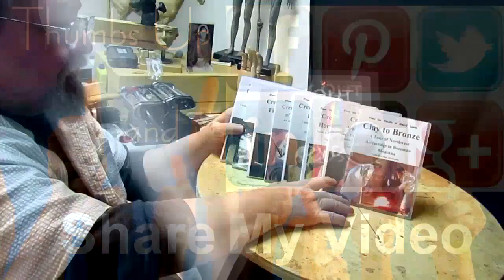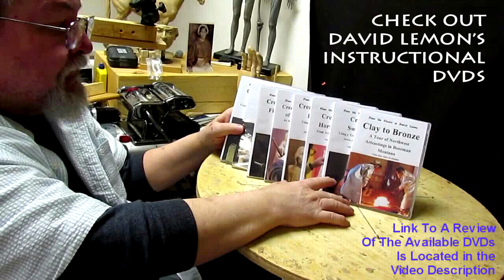"I AM THE WAY", a Possible Clay of Jesus Christ